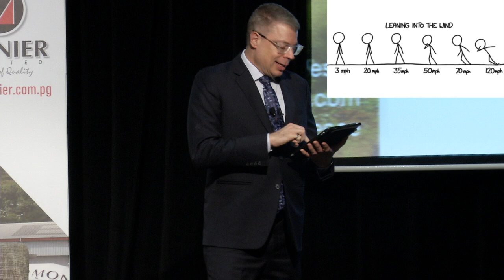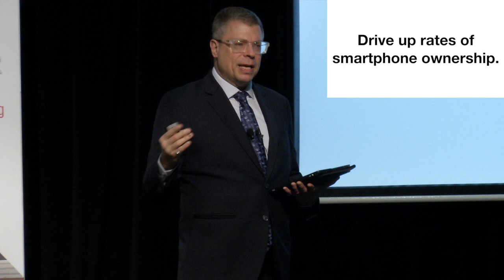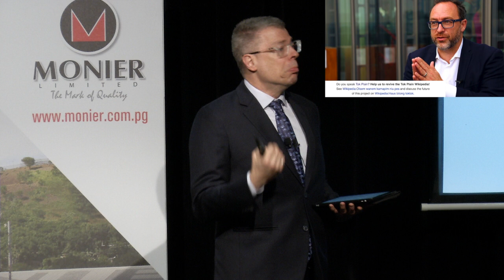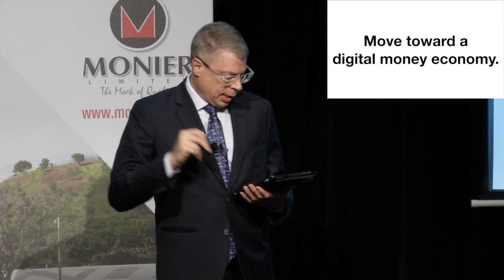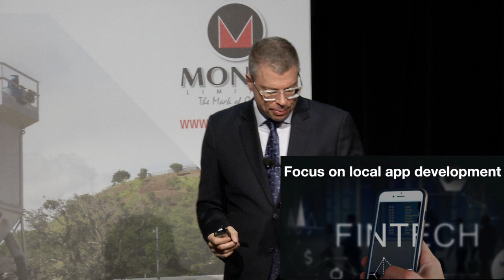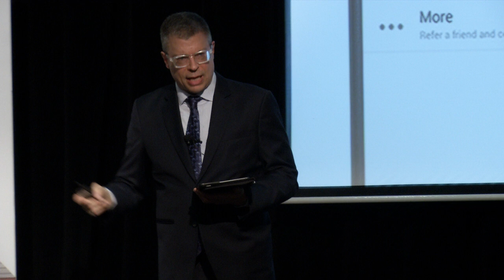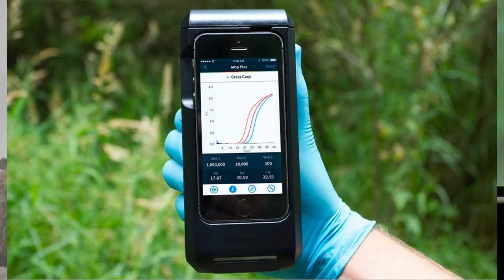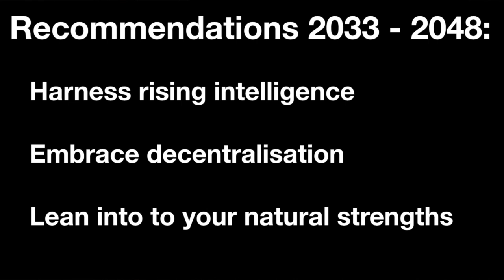Papua New Guinea in a connected world: futurist Mark Pesce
Futurist Mark Pesce considers what Papua New Guinea could do to 'lean in' to the current trends in technology, finance, agribusiness and telecommunications in order to reach middle-income nation status by the year 2050.

Filmed at the Business Advantage Papua New Guinea Investment Conference in Sydney, 7 September 2017.